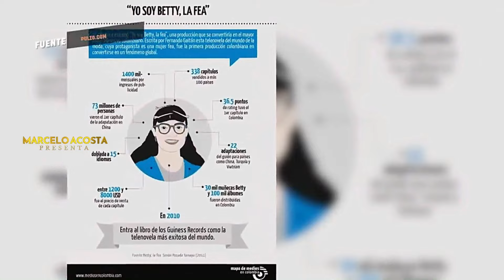ESPECIAL BETTY LA FEATODA SU HISTORIA Y TODO SOBRE SU REGRESO! P2